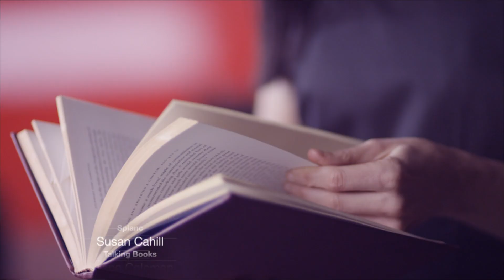Move The Dial: Newstalk Presenter Ad #1